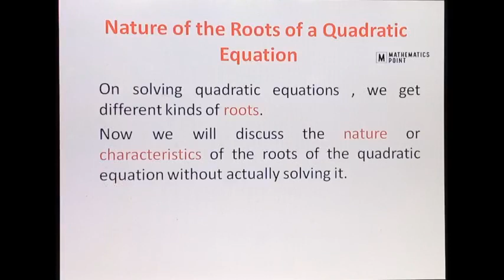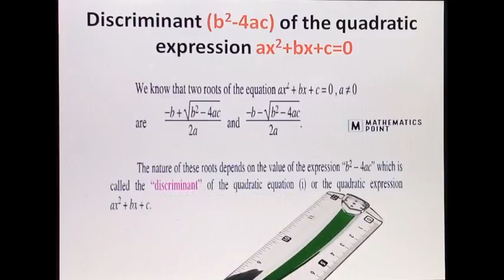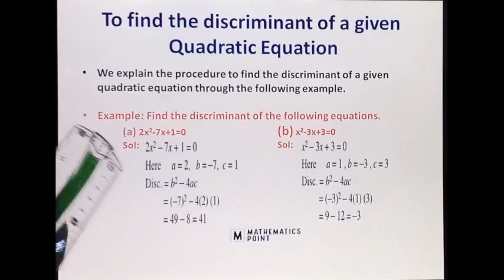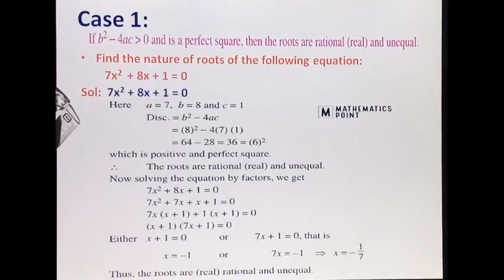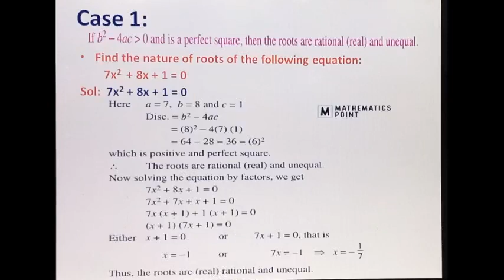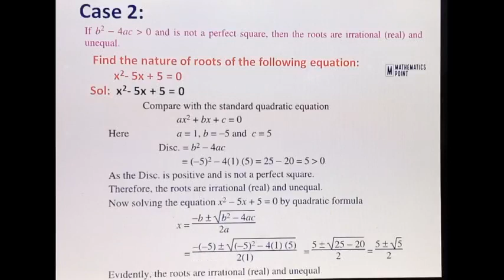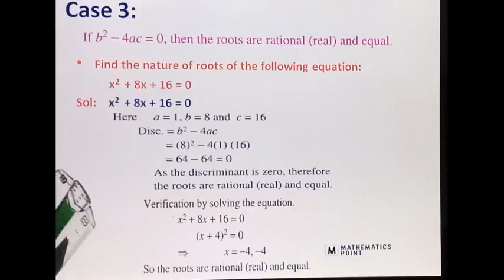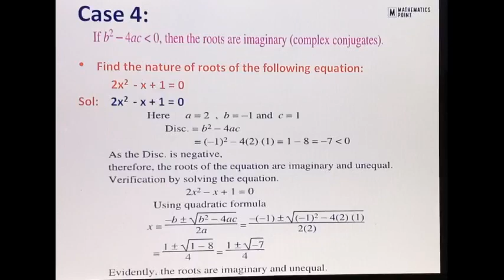Class 10 |Chapter 2| Theory of Quadratic Equation| Topic:Nature of the roots of a Quadratic Equation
Class 10, Chapter 2, Unit 2, Ex 2.1, 2.1, Theory of Quadratic Equation, Nature of the roots of a Quadratic Equation, PTB, English, Hindi, Urdu, Urdu, Class 10, Math, Class 10 Maths